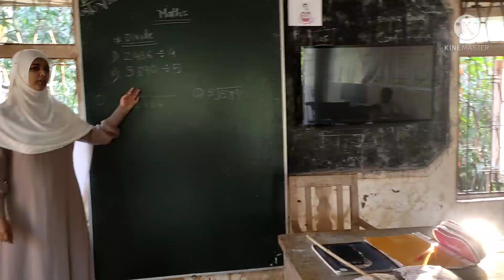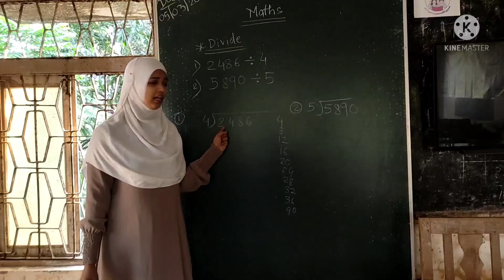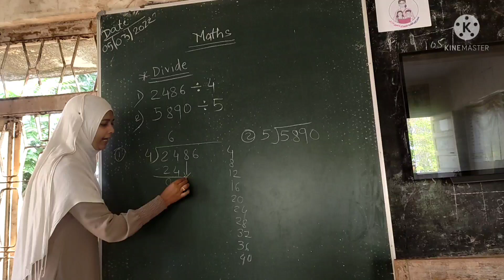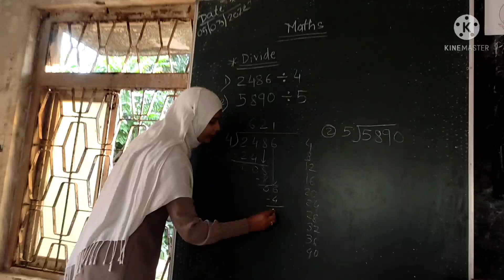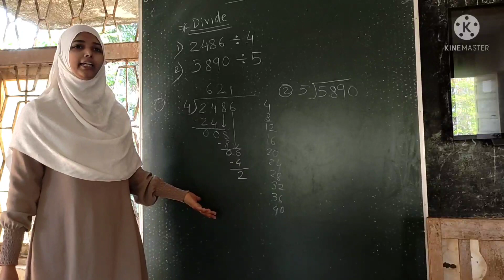S.S.C.Educational Channel By Shaheen Bamne Madam For Basic Learner of Maths Division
Mubin Bamne sir,National High school Harnai, Maths Division , Basics Learner